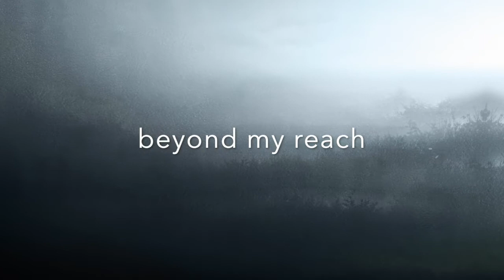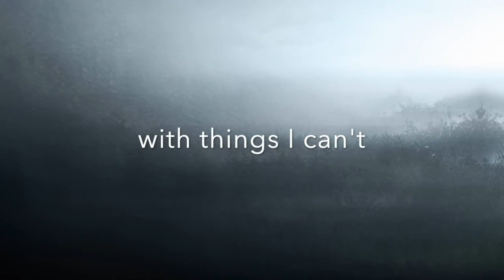Heaven Only Knows (original song) by Dayle Arceneaux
written by Dayle Arceneaux

Recorded at Digital Sac-a'-Lait Productions, Houma, LA
Pershing Wells.